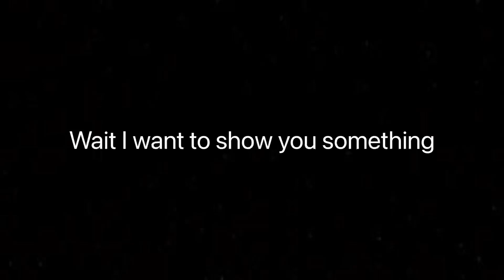The World Record made by champions#jayedits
Credits to @FanCode thanks for the video clip.